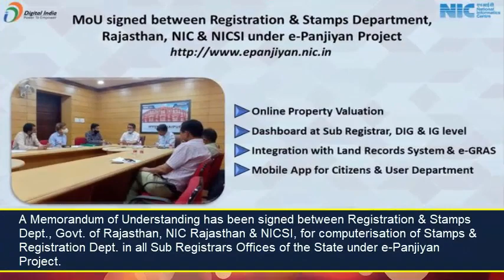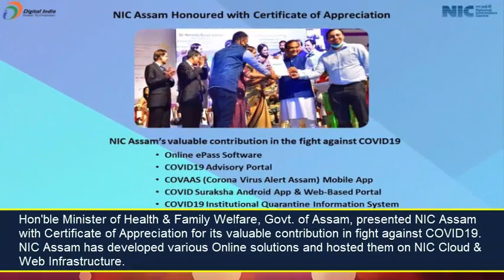NICThisWeek (08 March 2021 - 14 March 2021)